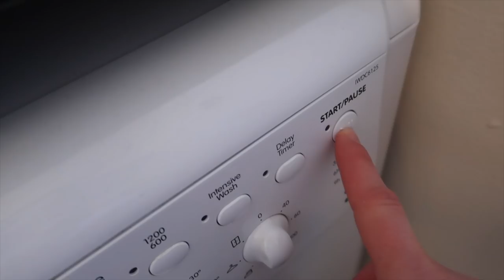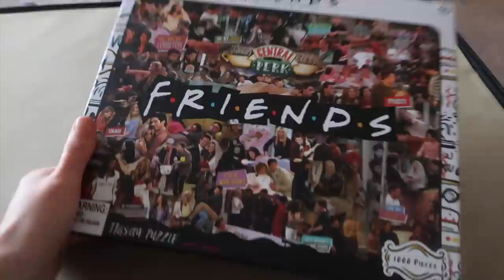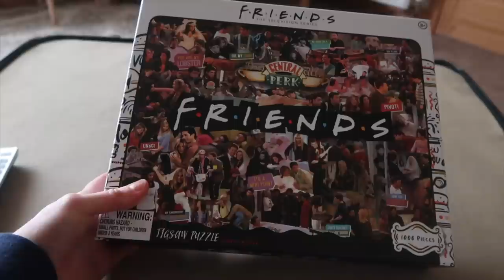New Jigsaw & My First Lush Bath Bomb!